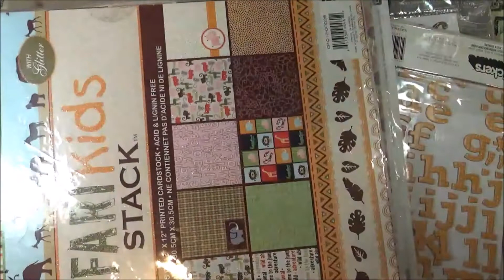Back To School Scrapbook Layout Page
Using my Thickers stash on a back to school scrapbook layout page.
—— S U P P L I E S   B E L O W——
This list contains some of the supplies used. For a more detailed supply list, info & photos of this project

• American Crafts Thickers
[ Amazon US ]

• Baseboard Mist Paint - Baby Girl Pink – Canvas Corp Brands

[ Amazon US ]

[ Amazon US ]

• Prima - Finnabair - Art Basics - Soft Matte Gel - 8.5 Ounces
[ Amazon US ]

• Bazzill BCS12-3721 Bazzill Classic Smooth Cardstock 12X12-White Pack Of 25
[ Amazon US ]

• Coats & Clark Dual Duty All-Purpose Thread, 400 Yards, Black
[ Amazon US ]

• Accent Pearls-Pink by Hero Arts
[ Amazon US ]

[ Amazon US ]

• Scotch ATG - Adhesive Applicator Gun - Pink - Uses One Fourth Inch Adhesive

• Scotch Adhesive Refill for the Pink ATG Applicator Gun 1/4" Tape 2 Rolls

• Westcott Titanium Paper Trimmer
[ Amazon US ]